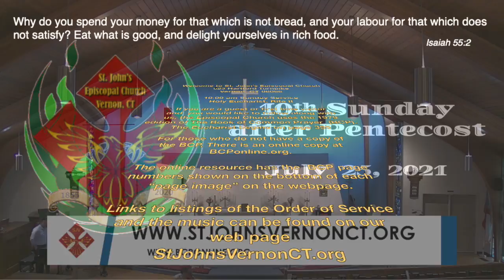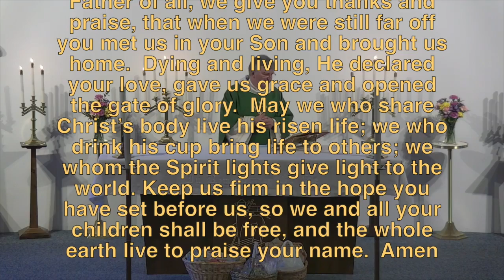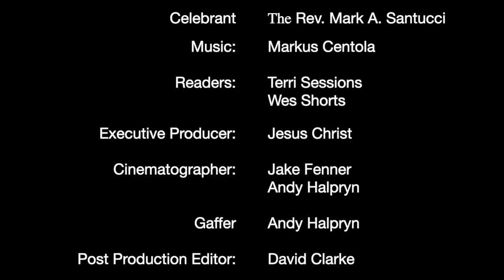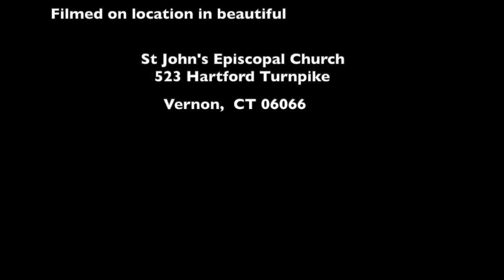10th Sunday after Pentecost 2021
Celebrant:
The Rev. Mark Santucci

Readers:
Terri Sessions
Wes Shorts

Executive Producer:
Jesus Christ

Cinematographer:
Jake Fenner,
Andy Halpryn
Kevin Fenner

Gaffer:
Andy Halpryn

Post Production Editor:
David Clarke

Titles:
Mr. Wizard's Workshop

Video system installation by R & R Professional Sound

Prelude: Romance Op. 44
by Rubinstein

Processional Hymn 690   Guide me, O Thou Great Jehovah (One Lic. 97969)
John Hughes (1907)

Gradual  Hymn 699 Jesus Lover of my Soul (One Lic. 97953)
Charles Wesley, 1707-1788, Joseph Parry, 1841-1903

Offertory: Come Thou Fount of Every Blessing  (One Lic. 94974)
Tune: NETTLETON, 8 7 8 7 D; Wyeth’s Repository of Sacred Music, 1813 Text: Robert Robinson, 1735–1790

Communion: Simple Gifts (One Lic. EXS00185SD)
Joseph Brackett, Joseph Brackett, Wolfgang Mozart
Tune: Public Domain Text: Public Domain

Recessional Hymn 522  Glorious Things of Thee are Spoken (One Lic. 97985)
John Newton, 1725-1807, Franz Joseph Haydn, 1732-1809, Michael E. Young, b. 1939

Postlude: How Firm a Foundation   (One Lic. #81568 )
Text: "K" in Rippon's A Selection of Hymns, 1787. Music: Funk's A Compilation of Genuine Church Music, Winchester, VA, 1832.